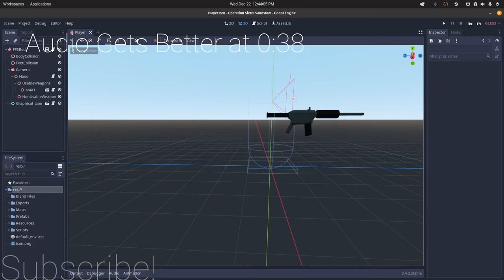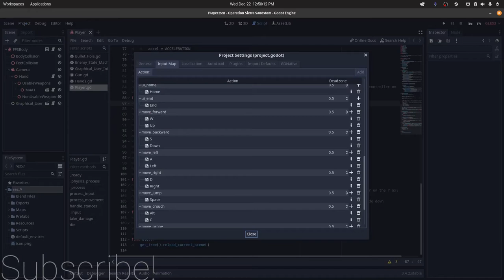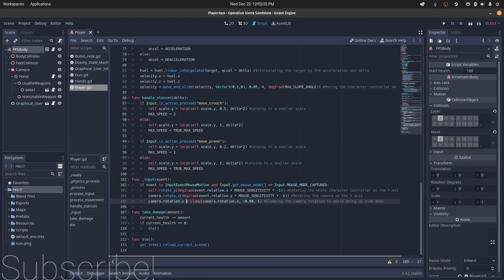How to Make A Godot First Person Character Controller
In this simple Godot tutorial video, I will show you how useful the KinematicBody3D node can be by creating a first person character controller! This character controller is a standard setup that can be found in many games. No custom graphics or Godot extensions are used in the making of this video meaning you can follow along at home! Sit back and enjoy this simple Godot tutorial!

This video is the first episode of how to create an FPS game in Godot.

Time stamps:
0:00 Intro
0:06 Creating the FPS Scene
0:47 Creating Script Variables
1:32 Locking the Cursor
1:41 The Physics Process
1:53 Process Input
3:57 Process Movement
5:38 Handle Stances
6:42 Rotating The Camera & Controller
8:00 Outro

This video is available for re-use as long as credit is given to Fun Noober.